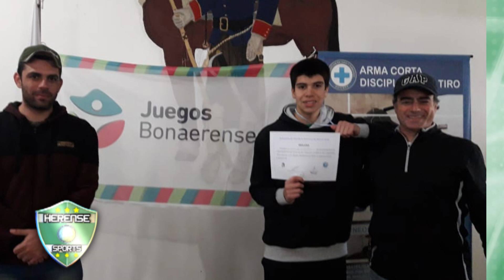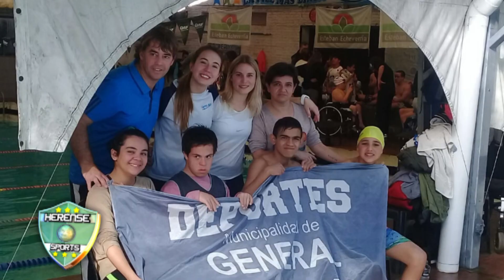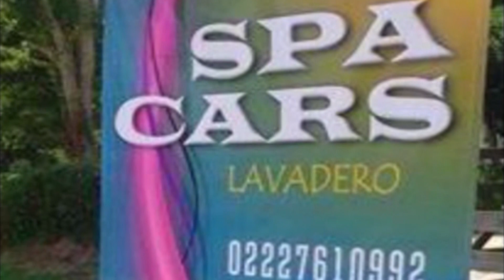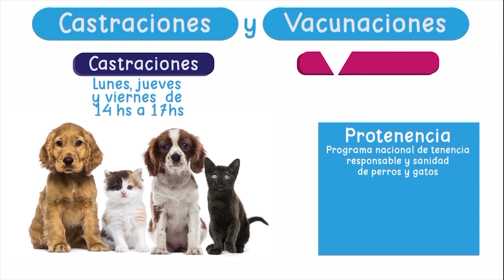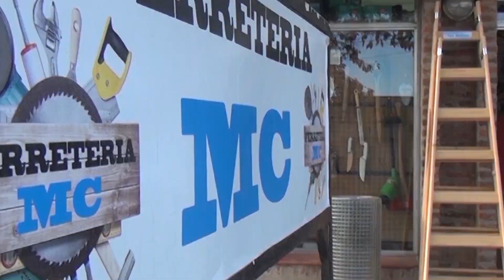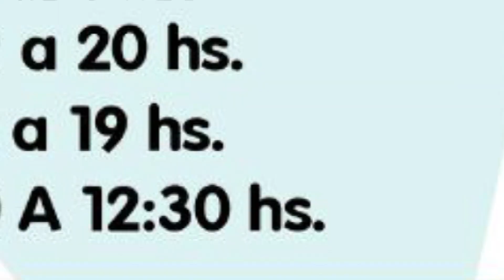HERENSE SPORTS 07 08 2018